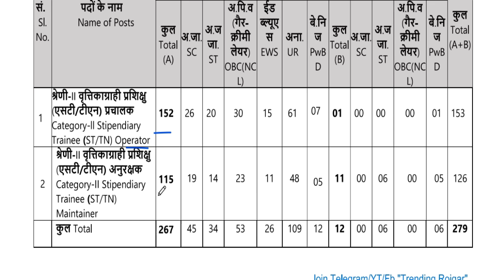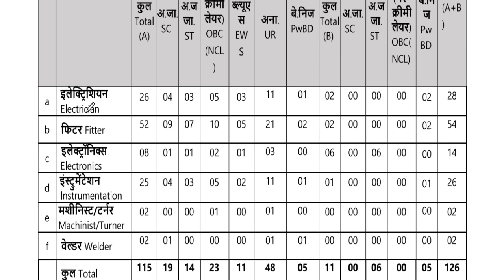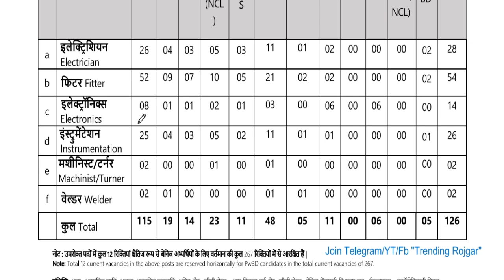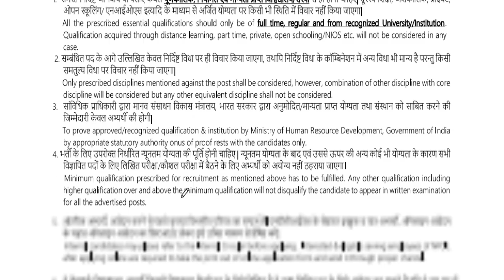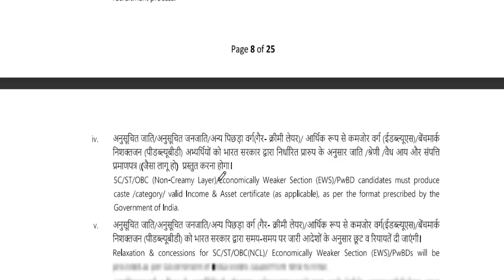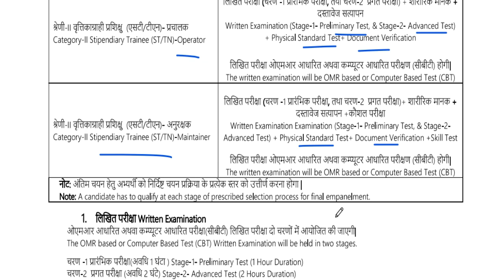NPCIL Technician Permanent Jobs 2024 | New Vacancy 2024 | Sarkari Naukri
The NPCIL India has released a notification for recruiting multiple posts. Watch the video for all the details.